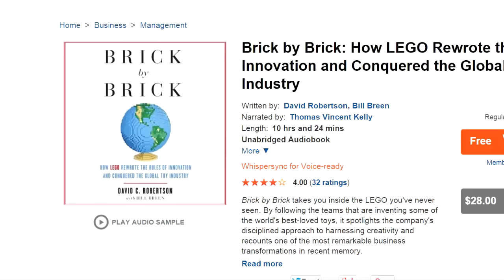TTV Talks about Metal Gear Solid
Hello everybody, and welcome to the latest episode of TTV Talks!

THIS WEEK: The TTV Crew has recently been playing Metal Gear Solid V: The Phantom Pain. Var, Kahi, and Ven sit down to talk about their thoughts on the series as a whole.

Be sure to continue the discussion on the TTV Message Boards at board.ttvpodcast.com (when it's back up!)